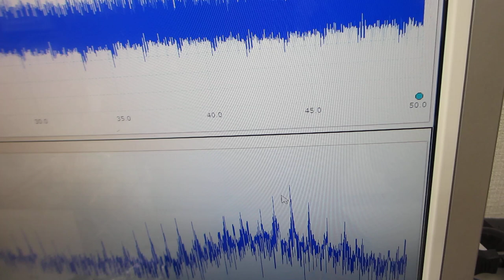超音波による化学反応をコントロールする実験（超音波発振システム研究所)